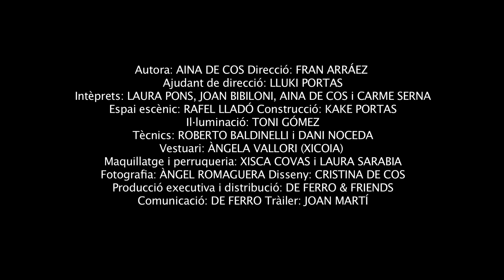TRÀILER "NOMÉS QUAN PLOU"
Tràiler de l'espectacle NOMÉS QUAN PLOU, d'Aina de Cos. L'espectacle conta la vida de l'activista Aurora Picornell, coneguda com la Pasionària de Mallorca, a través dels records de la seva germana Llibertat. Espectacle dirigit per Fran Arráez i interpretat per Joan Bibiloni, Laura Pons, Aina de Cos i Carme Serna.